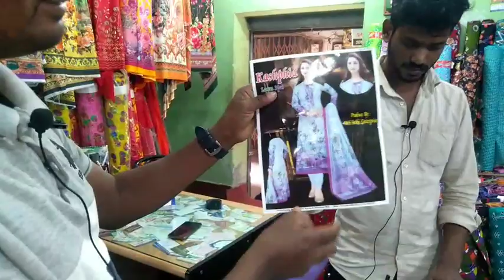সবথেকে কম দামে থ্রিপিছের বৃহত্তম হোলসেল মার্কেটের সন্ধান||Largest 3 Market বাবার আশা Babar Asha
সবথেকে কম দামে থ্রিপিছের বৃহত্তম হোলসেল মার্কেটের সন্ধান||Largest 3 piece wholesale Market